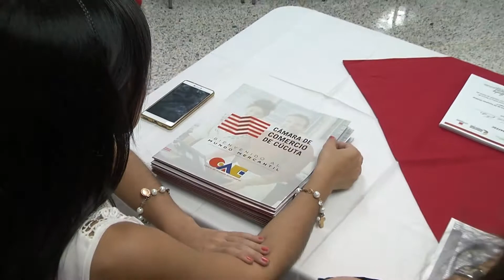ACOPI SOCIALIZO SOFTWARE CONTABLE EN COMFANORTE.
BigBoy Comunicaciones Productora Oficial Del Canal TeleNorte